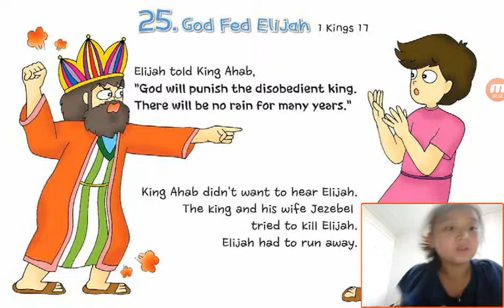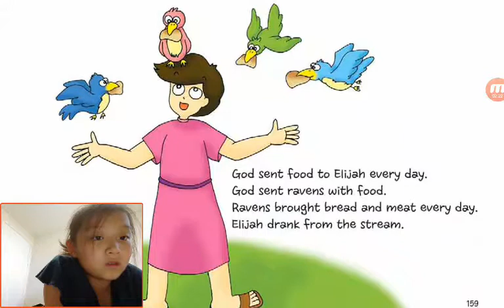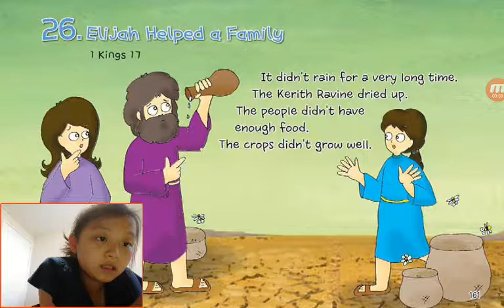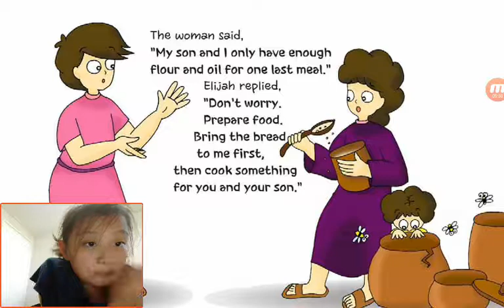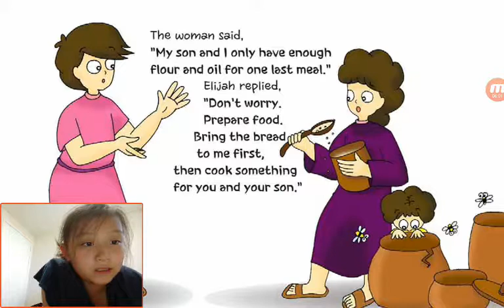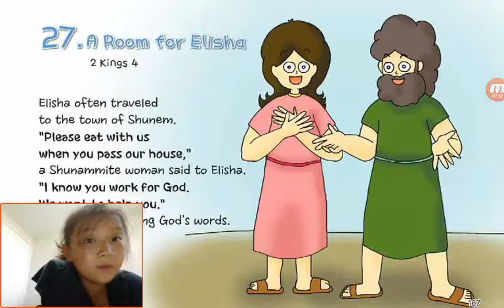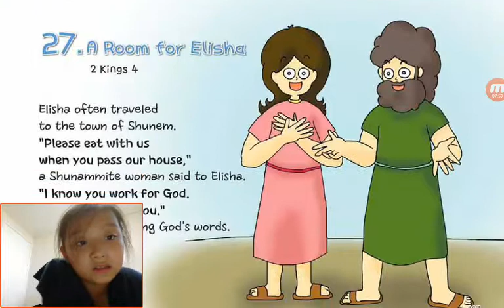‹Kids›Grace：Wonderful Bible Story‹원더풀스토리›– 20170517 170934